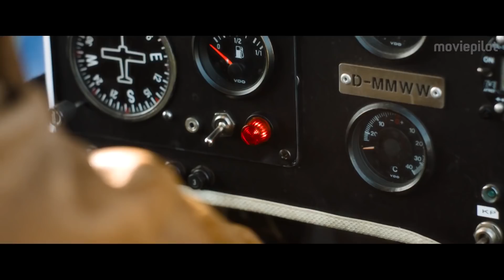GRÜNER WIRDS NICHT Trailer Deutsch (2018)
Grüner wirds nicht Trailer German Deutsch (Deutschland 2018)

Wenn alles sinnlos wird, fliege davon. Das sagt sich Gärtner Schorsch in der Tragikomödie Grüner wird's nicht von Florian Gallenberger. Er erlebt ein Road Movie der besonderen Art.

Handlung von Grüner wird’s nicht, sagte der Gärtner und flog davon
Schorsch ist Gärtner, hat es aber aktuell nicht leicht. Er hat Schulden und das Finanzamt will sein Eigentum pfänden; die Familie nervt und überhaupt: Alles ist irgendwie sinnlos. Freude macht ihm nur sein altes, klappriges Flugzeug, mit dem er sich ab und zu in die Lüfte erhebt. Als die Pfändung naht, tut er genau das. Er setzt sich in seinen Liebling und fliegt allen Problemen davon. Bei seinem Abenteuer kann er endlich wieder loslassen und entdeckt Dinge, die er längst verloren glaubte.